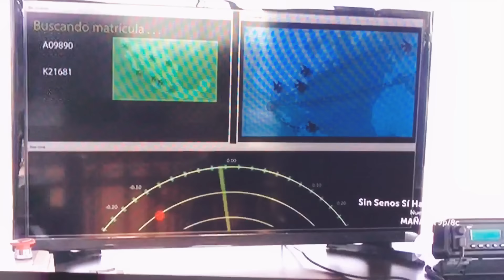El señor de los cielos 5 capítulo 25 5/5